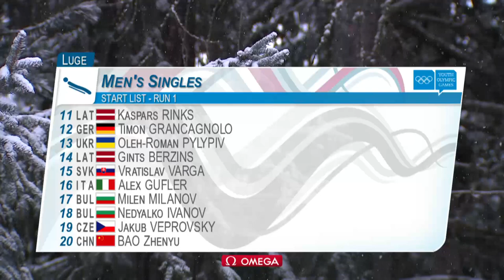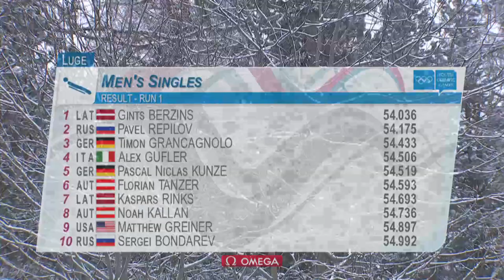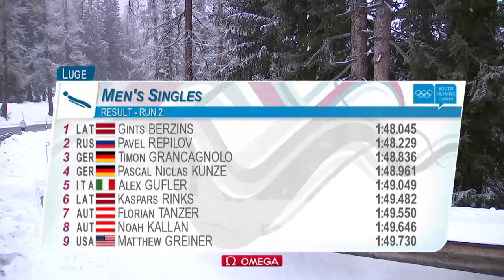Luge Men's Singles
Lausanne 2020 Day 9